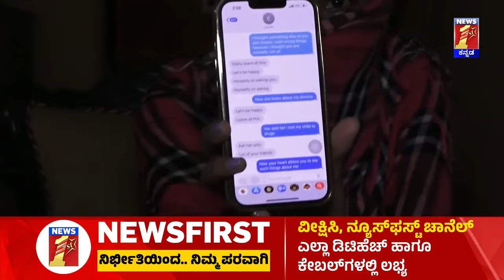LIVE : ಮಿಸ್ಟ್ರಿ ಸ್ಪಿನ್ನರ್​​ ಕಾರಿಯಪ್ಪ ಮಿಸ್ಟ್ರಿ ಲವ್ ಸ್ಟೋರಿ | KC Cariappa | KC Cariappa ExGirl Friend​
LIVE : ಮಿಸ್ಟ್ರಿ ಸ್ಪಿನ್ನರ್​​ ಕಾರಿಯಪ್ಪ ಮಿಸ್ಟ್ರಿ ಲವ್ ಸ್ಟೋರಿ | KC Cariappa | KC Cariappa  Ex-Girl Friend​ | @newsfirstkannada